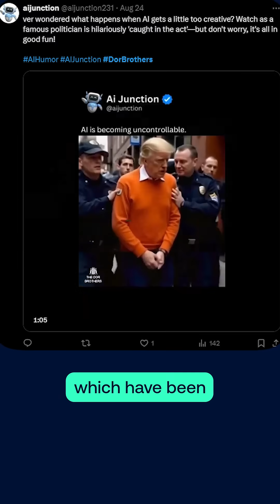The Influence of Deepfakes on Elections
Can you identify deepfakes? And how do you think they can be influential during elections?